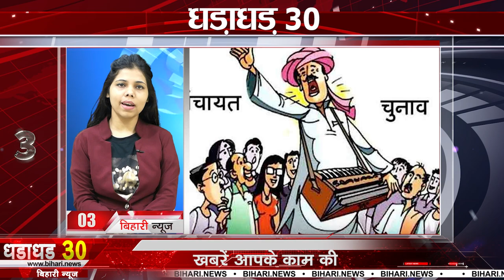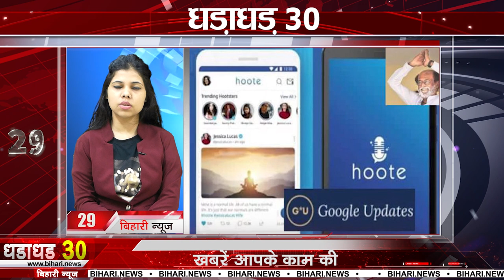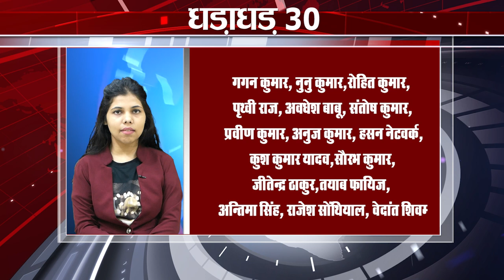Today Top 30 breaking news,Bihar news,Aaj ki taja khabar India/Bharat news,Non stop,Fatafat khabren